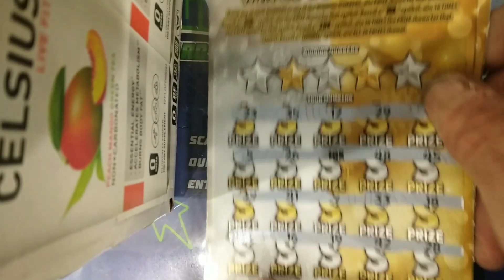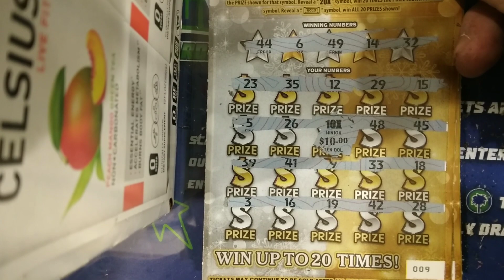Merry Christmas! 10x On This Silvery Gold!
First multiplier on this series!